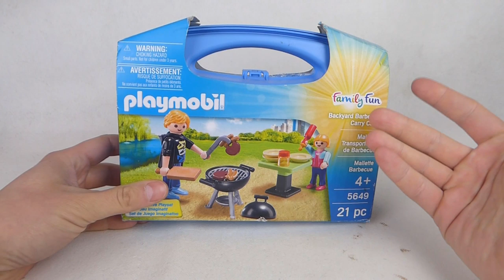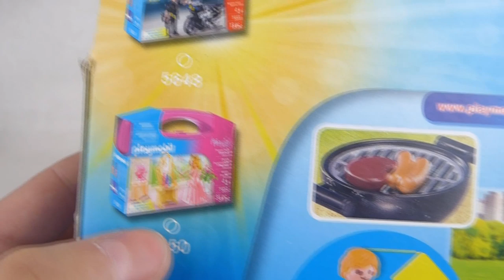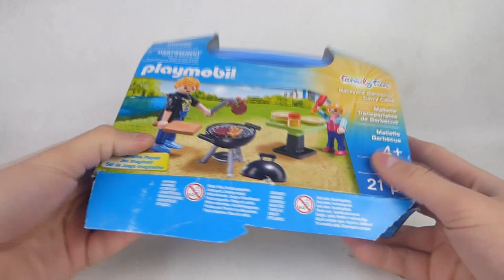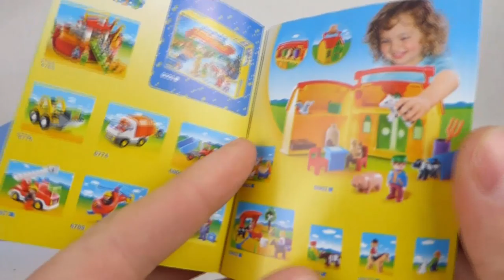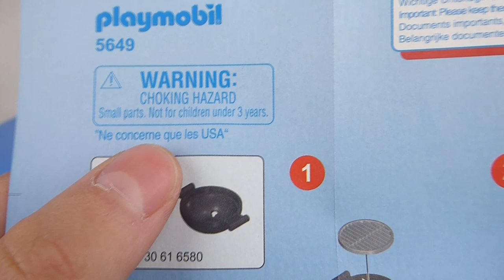Klocki PLAYMOBIL 5649 Malette Barbecue / Recenzja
Pogodę za oknami mamy taką że i w połowie lutego można by grila rozpalać ! Ja jednak zamiast rozpalać węgiel, pomyślałem że zakupie sobie większy zestaw PLAYMOBIL skoro sama zabawka mi się całkiem podoba !
I chyba jednak trzeba było rozpalać tego grila w realu ;p